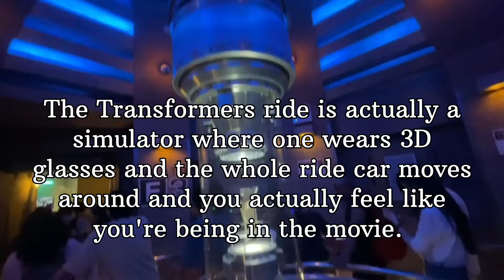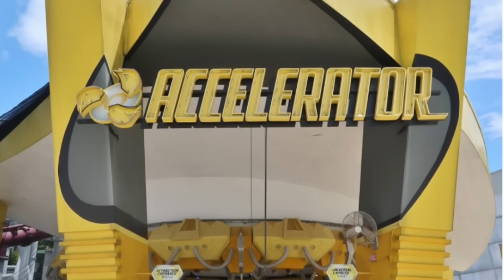எனது சிங்கப்பூர் பயணம் பகுதி 2...எங்கள் சேனலுக்கு வரவேற்கிறோம்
in this video i m going to share with you guys my singapore journey. First day i explore universal studios located in Sentosa island.

glam.sam_yt